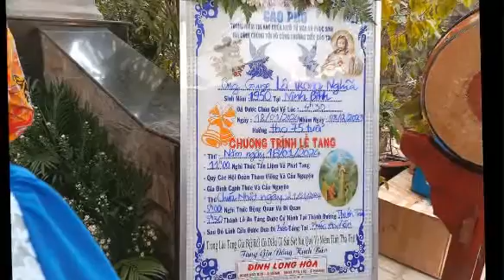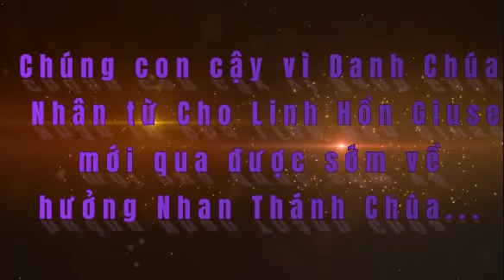Lễ tẩn liệm cho Ông Giuse Lã Tronhj Nghĩa 18 01 24